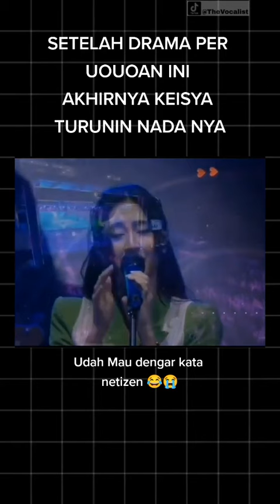KEISYA LEVRONKA MENURUNKAN NADA 'TAK INGIN USAI' DI PENAMPILAN TERBARUNYA